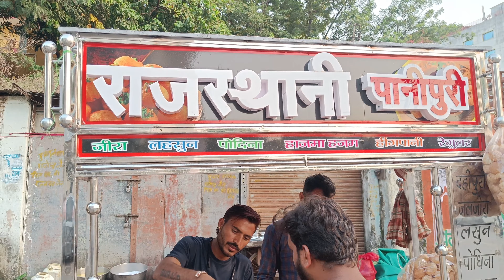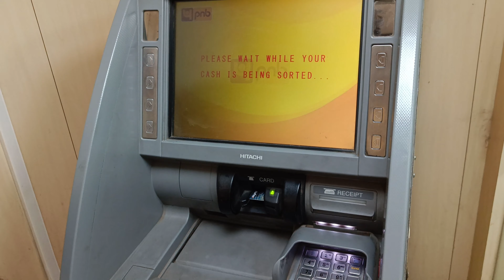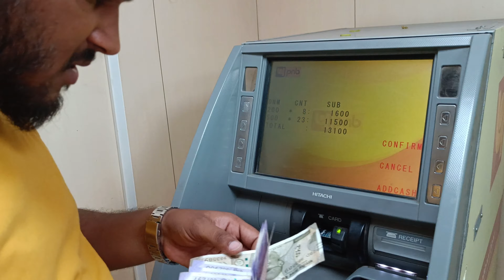Jabalpur City | 2 Youtuber 1 Sath Milke dekho kya kiya | Jabalpur Street Food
Jabalpur City | 2 Youtuber 1 Sath Milke dekho kya kiya .